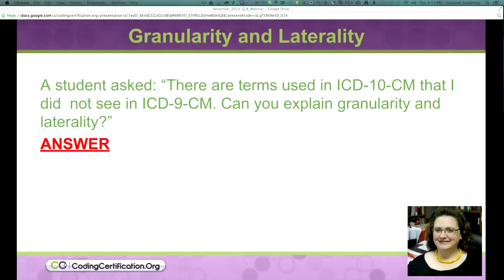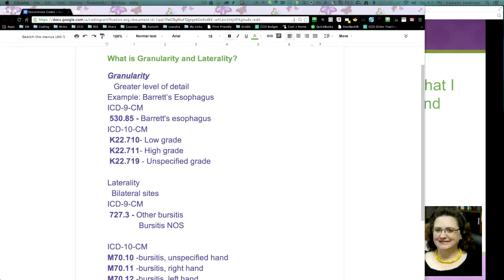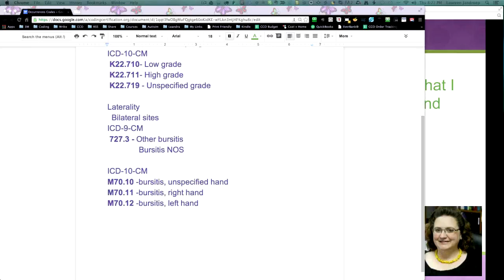ICD-10 Coding Tutorial — Granularity and Laterality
Alicia: Q: The first question came in and it has to do with the ICD-10-CM terminology. There's two terms that are new with ICD-10: granularity and laterality.

A: And pretty simple to explain these, but actually granularity it just means "greater level of detail." That's all it means. So, an example of that -- and I use this with the ICD-10 course -- is that for Barrett's esophagus in ICD-9, you'd use 530.85. But, in ICD-10 you get there's three codes that you could use. It's a great example of showing how there's more codes in ICD-10, thus a bigger manual, but it's just more specific. And this is a fantastic example of how patient care can change. With Barrett's esophagus, there's more than one level or grade: low means the cells haven't changed very much, high means they have and more likely they get into the stages of pre-cancer, and then there's unspecified. With the specificity that you can get to, it shows that treatment can occur faster.

Laterality is what you might think of with lateral movement, it's bilateral or left and right. Again, another great example of why ICD-10 has more detail. Everything , that is just about everything, that you have two of will have an individual code now. So, let's say bursitis, if somebody has bursitis, 727.3. But, let's say you have bursitis of the right hand, before it would be just be 727.3, but now with one code you can tell that it is bursitis of the right hand, the left hand or which hand is not given. It's amazing how much more detail you can get with ICD-10. Thus, everybody talks about, "Oh, there're so many more codes." Well, think about every body part that you have a right and left of, it's specified now. And anything like the Barrett's esophagus where there're additional levels or grades... we're going to talk later in the glaucoma slide. It gives you a higher specificity, ultimately, better patient care. And laterality, again, it means bilateral left or right; and granularity means the more detailed that you're able to give. Pretty simple, but you will hear these terms a lot from now on.

Get more ICD 10 CM coding tutorial, ICD 10 training, ICD 10 codes, medical coding training, medical coding certification